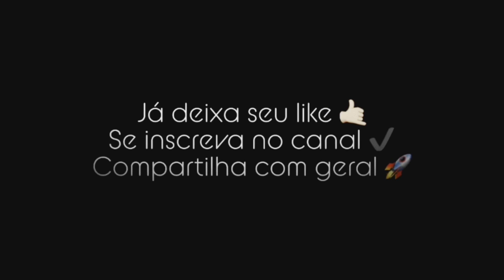VÁRZEA FEST CAR 2022 - ENCONTRO AUTOMOTIVO BENEFICENTE QUE ARRECADOU MAIS DE 2T DE ALIMENTOS!!!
No dia 22 de maio de 2022 tivemos a segunda edição do Várzea Fest Car, evento automotivo que reuniu mais de 1.000 carros na cidade de Várzea Paulista / SP.

Estiveram presentes varias equipes da cidade! E vieram até pessoas de longe, tais como São Paulo, Sorocaba, baixada santista e muitas outras!!!

Tal evento foi realizado no estacionamendo do Shopping Alegria, um shopping amplo que mesmo com todo o espaço que possui, não foi capaz de absorver tamanha quantidade de automóveis.

Quantidade essa que ninguém esperava, mas que foi surpreendentimente benéfica para a organização, pois assim conseguiram arrecadar aproximandamente 2.000 kilos de alimentos que foram doados ao centro solidário da cidade!!!

Sem mais delongas, borqa conferir um pouco do que rolou???

Viu sua nave? deixa o modelo e o seu @ para a galera ir lá coferir!

Deixo aqui meus agradecimentos a equipe @varzeafestcar pelo máximo empenho dedicado a galera no evento!!!

Filmagens @pedrao.garage

Musicas
Playboy - Krawk e Hungria Hip Hop
Um brinde pra nós - Hungria Hip Hop e Mc Lipi
Outro Patamar - Hungria Hip Hop e Mc Lipi
Mlk Sonhador - Greg Ferreira